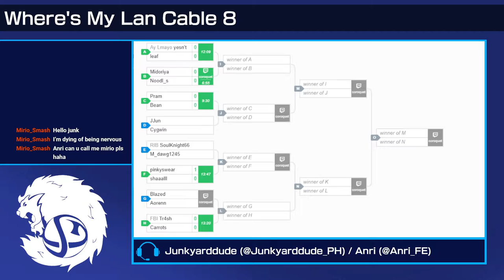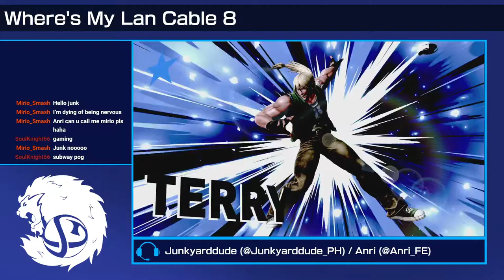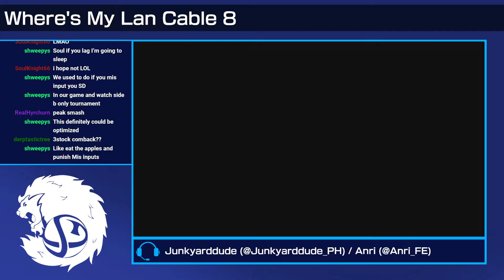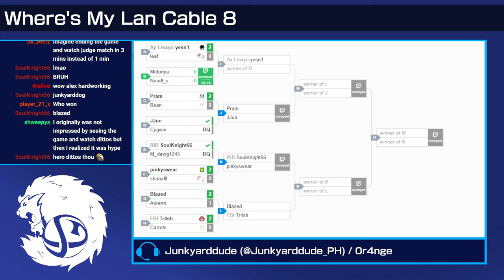WMLC #8 - Blazed (Roy, Mr. Game & Watch) vs. Aorenn (Terry, Mr. Game & Watch) [Round 1]